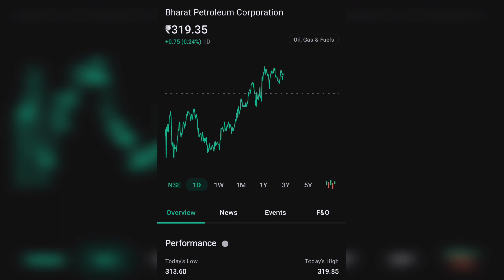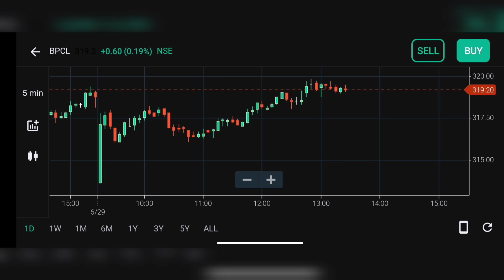BPCL SHARE LATEST NEWS | BHARAT PETROLEUM CORPORATION LTD COMPLETE ANALYSIS |BPCL NEWS TODAY#nifty50